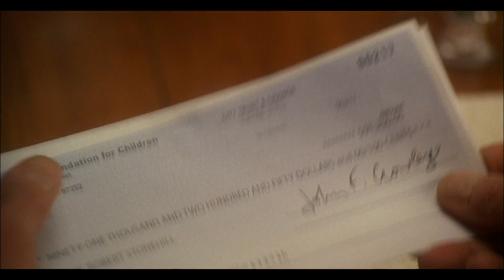Mesures Exceptionnelles - Extrait 1 - VOST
Dorigine modeste, John Crowley a finalement réussi dans les affaires. Il mène une carrière brillante, soutenu par sa femme Aileen et leurs trois enfants. Mais juste au moment où le succès lui sourit, Crowley apprend que ses deux plus jeunes enfants, Megan et Patrick, sont atteints dune maladie incurable. Face à labsence de soins adaptés, Crowley décide de se jeter dans ce combat à sa façon. Il abandonne tout pour faire équipe avec le Dr Robert Stonehill, un scientifique brillant mais controversé. Ensemble, ils créent une société de biotechnologie pour développer un médicament qui pourrait sauver bien des vies, à commencer par celles de Megan et Patrick. Stonehill est motivé par un désir de se voir reconnu et de prouver ses théories, Crowley par lamour des siens. Malgré cela, ces deux hommes que tout oppose finissent par développer un respect mutuel en se battant contre les industries pharmaceutiques et le système, mais aussi contre le temps
Bientôt arrive le moment où les deux hommes doivent affronter lultime épreuve, dont dépend le destin des enfants de John
Réalisateur : Tom Vaughan
Acteurs : Harrison Ford, Brendan Fraser